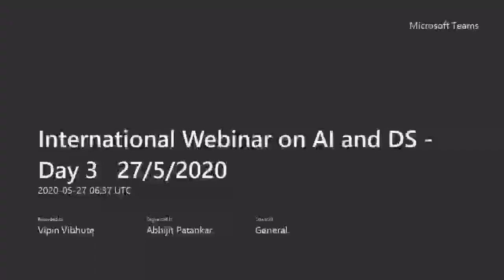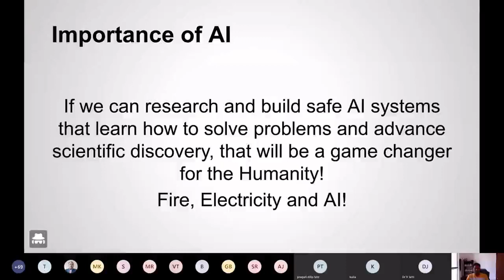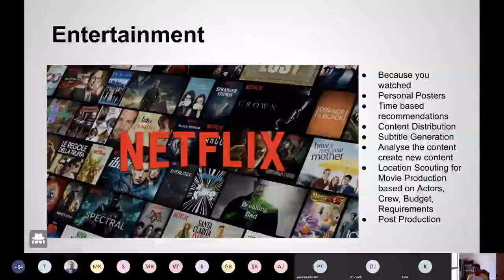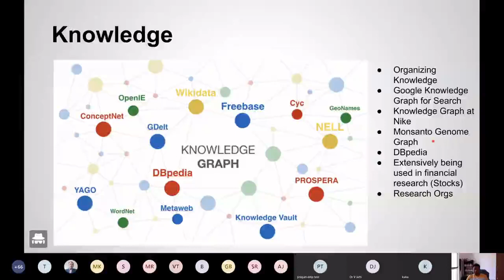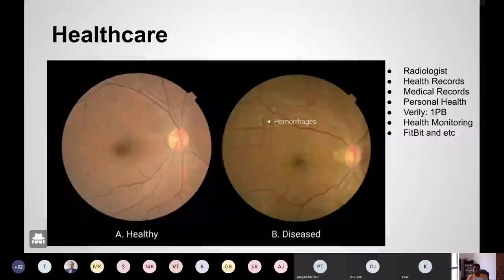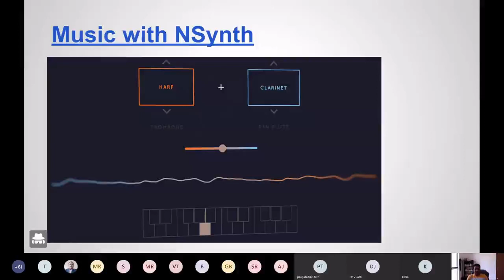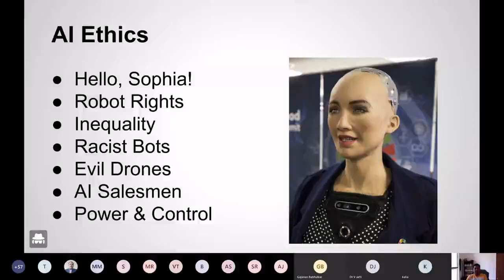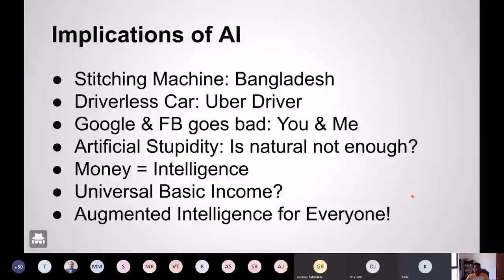Online International Webinar on Artificial Intelligence & Data Science by DYPCOE - Dr. Naidu, DYPIU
Online International Webinar on Artificial Intelligence & Data Science by D.Y. Patil Collrge of Engineering, Akurdi, Pune - 44: Day 3 - Dr. Obulpathi C Naidu, Former Head of AI Division, Nike Shoes, USA. Asst. Professor, DYPIU